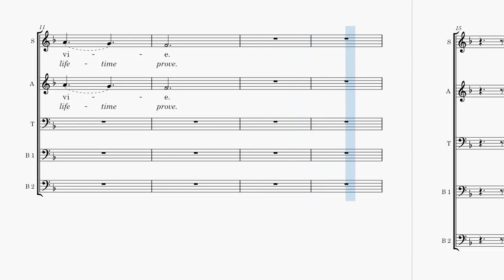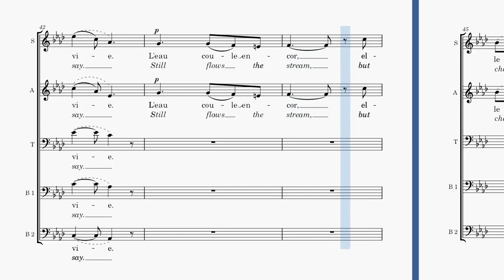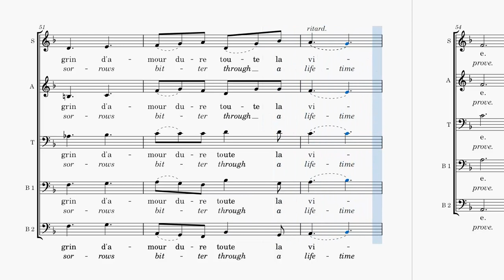Plaisir D'Amour - Bass 1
Plaisir D'Amour SATB (Bass 1)
Arranged by Carl Strommen
English translation/Text by Harrison Millard

This arrangement is divided into SATBB to include an extra Bass line (Bass 2) for the comfort of our lower basses.